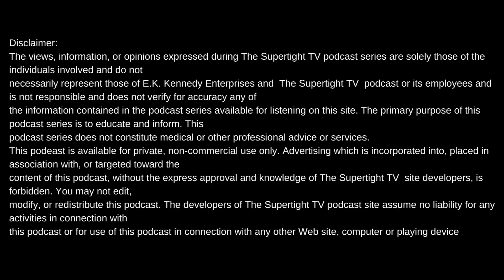BC SOUTHERN FRIED MKTG. ON WHO'S BETTER JORDAN OR LEBRON+THE GREAT OAK CLIFF TRAIN HEIST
Intro produced by Meezy Relli